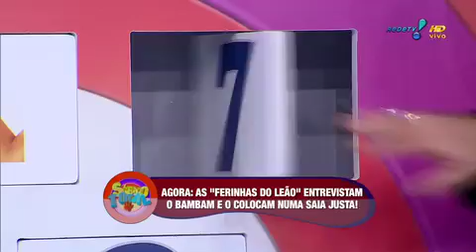Sábado Total: 'Ferinhas do Leão' - garoto vence Bambam em braço de ferro (2)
Desafio das 'Ferinhas do Leão'! Garotinho valente acaba com a fama de fortão de Kléber Bambam. O ex-BBB também aceitou o desafio de enfrentar o ex-campeão brasileiro da categoria.